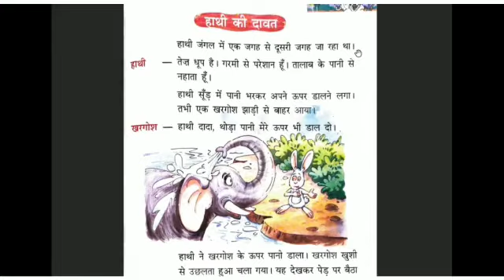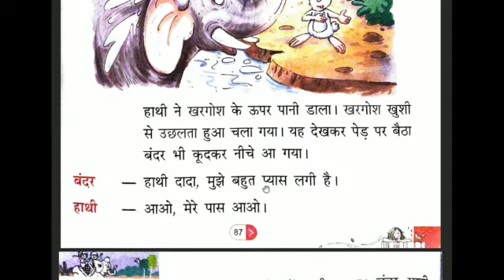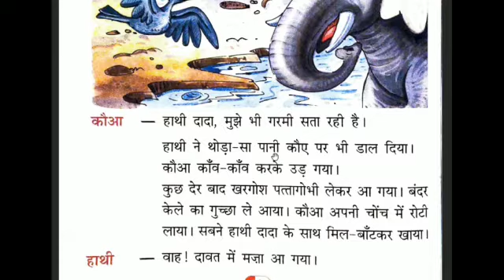हाथी की दावत | Grade - 1